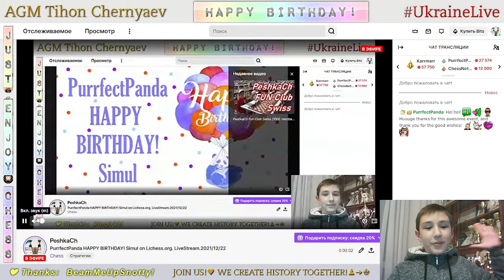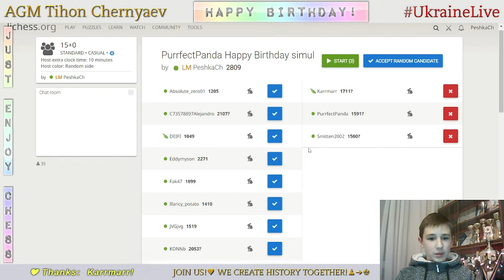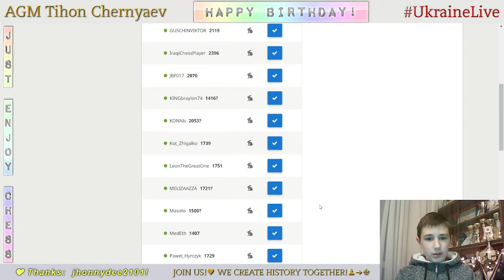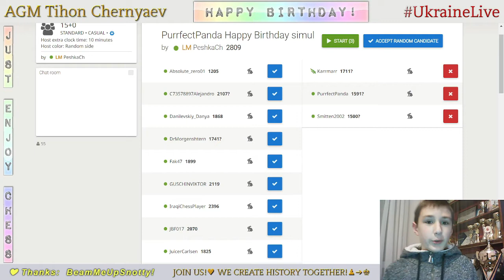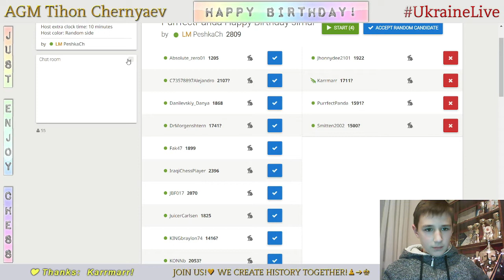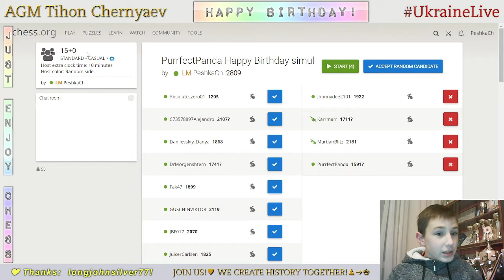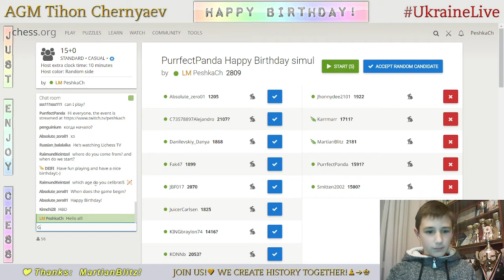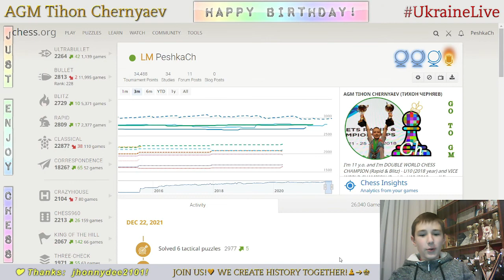CHESS. PurrfectPanda HAPPY BIRTHDAY! Simul on Lichess.org. LiveStream. 22/12/2021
HAPPY BIRTHDAY PURRFECTPANDA!!! 🐼✨🥳

Thanks a lot to everyone who participated to the Simul!!! 💗💗💗